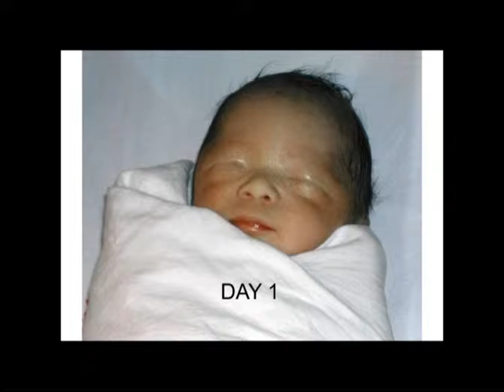Kuya's 5th Birthday